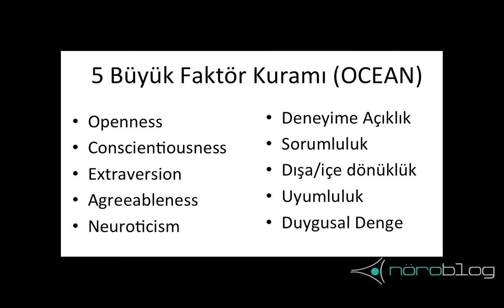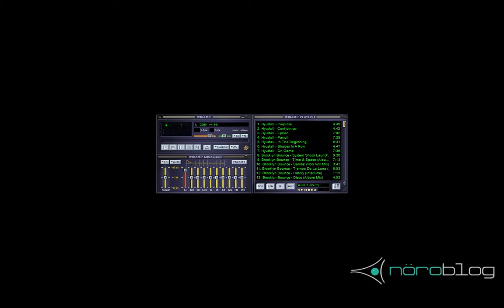Kişiliğin 5 Büyük Faktör Kuramı ve Winamp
NöroBlog Podcast'in 11. bölümünde "kişilik" konusunu inceledik. Kişilikle ilgili güncel kuramlar arasında en çok destek bulan "5 Büyük Faktör Kuramı" ve kuramın eski müzik yazılımlarından Winamp ile ilişkisi bu videoda. Videonun tamamı NöroBlog YouTube kanalında.